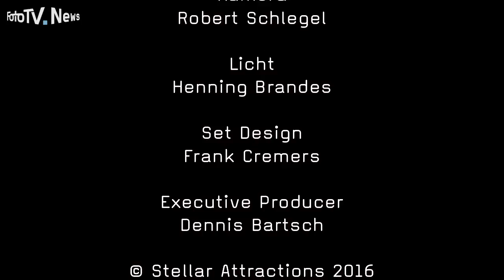Aktuelle Kodak Filme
Analog ist wieder in! Was die gute alte Schallplatte seit einigen Jahren vormacht, scheint der analoge Film nun auch zu übernehmen. Die Zeit ist reif für ein Revival.

Während es bei der Vinylplatte vor allem um das bewußtere Erleben der Musik gegenüber einer digitalen MP3-Datei geht, ist es beim analogen Film das bewußtere Erleben der Fotografie, das sich Zeit nehmen und das wohlüberlegte Drücken auf den Auslöser. Gerade junge Menschen, die größtenteils mit der Speicherkarte aufgewachsen sind und die seltsam bräunlichen Streifen mit den quadratischen Löchern am Rand nur aus den Schubladen der Eltern kennen, nutzen immer öfter ältere Kameras und entdecken so die Fotografie für sich neu.

Gast im Studio ist Lars Fiedler von Kodak Alaris, der uns einen Überblick über das aktuelle analoge Sortiment vermittelt und dem interessierten Zuschauer sagt, wo man heutzutage noch analoge Filme bekommen und entwickeln kann. Darüber hinaus wird auch das Thema Fotopapiere angesprochen.